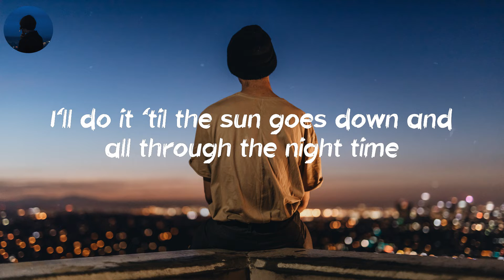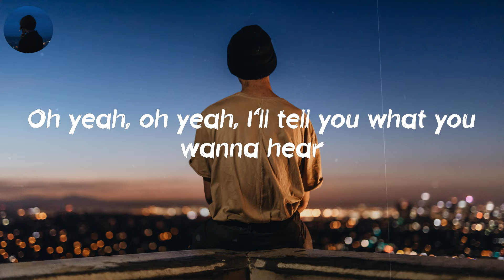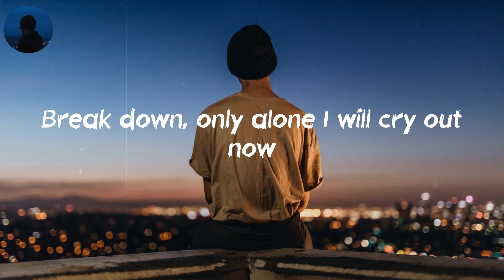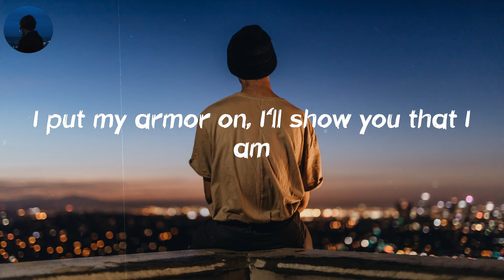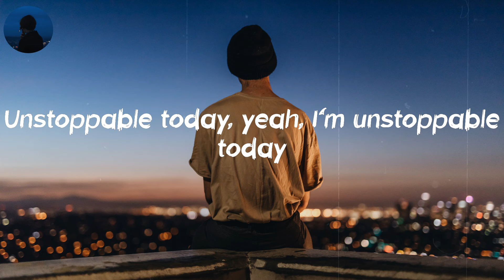Unstoppable - Sia (Lyrics) | Unstoppable today, unstoppable today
💿 Lyrics: Unstoppable:
I'm unstoppable
I'm a Porsche with no brakes
I'm invincible